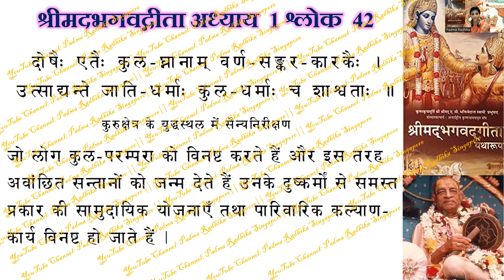श्रीमदभगवदगीता अध्याय 1 श्लोक 42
30 seconds video - BG 1.42